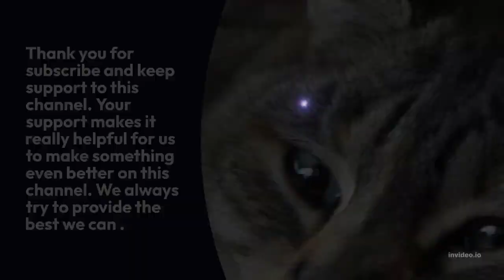Elk Part 2 Animals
About This Video:

About Elk Part 2
Elk Part 2

Chapters Added:

0:00 - Introduction
0:18 - Videos about Elk Part 2
1:17 - Videos about Elk Part 2
2:42 - Videos about Elk Part 2
3:02 - Videos about Elk Part 2
4:17 - Videos about Elk Part 2
5:42 - Videos about Elk Part 2
6:02 - Videos about Elk Part 2
7:42 - Videos about Elk Part 2
8:02 - Videos about Elk Part 2
9:32 - Thanks for watching